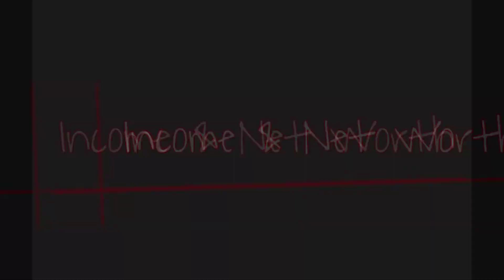Honey Singh Lifestyle 2021 | Yo Yo Honey Singh Biography, Net Worth, Age, Family, Wife & Life Story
Is Video Me Aapko Honey Singh Ki Lifestyle & Biography Ke Bare Me Bataya Gaya Hai...

Honey Singh Quick Biography :-

Real Name - Hirdesh Singh
Nickname - Yo Yo Honey Singh
Date Of Birth - 15 March 1983
Birthplace - Hoshiyarpur (Punjab)
Age - 38 Years Old
Profession - Singer, Rapper & Actor
Father - Sardar Sarbjit Singh
Mother - Bhupinder Kaur
Sister - Sneha Singh
Wife - Shalini Talwar Singh

All Information About Honey Singh In This Video Are Not My Own It Is Collected By Internet And It May Not Be 100% Accurate...